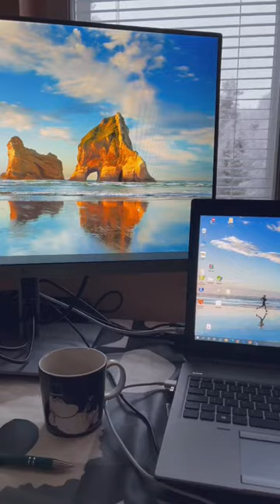Wildlife | Remote Work & Red Squirrel - Sony 200-600 mm G Lens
It was difficult to focus to work while watching this adorable squirrel.

Footage was recorded in Northern Finland.

Gear used in this video:

Camera: sonyalpha A7II + 200-600 mm G Lens
Tripod: Manfrotto
Edited with iphone 12 Pro max &